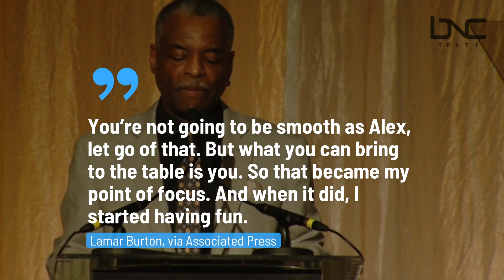LeVar Burton's Week to Host 'Jeopardy!' Has Finally Arrived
On Monday, July 26, LeVar Burton began his week-long run as the host of the beloved game show.
Burton joins a stacked lineup of public figures vying for the honor of replacing the late Alex Trebek as host.